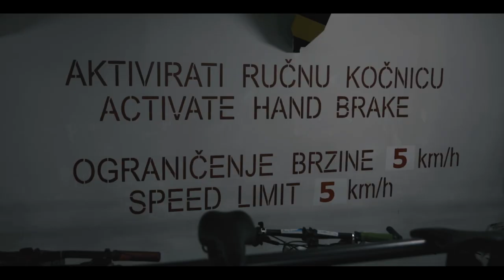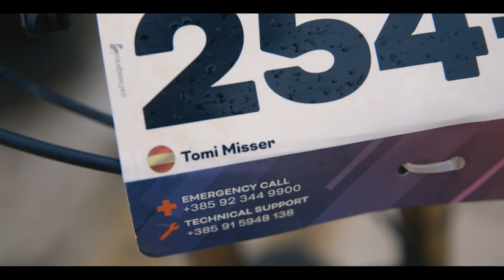Etapa 3 - 4 Islands MTB I Orbea Factory Team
Resumen de la tercera etapa de la 4 Islands MTB 2019 en la que está participando nuestro rider del Orbea Factory Team, Tomi Misser, junto a su inseparable amigo y fotógrafo profesional David Ruano.

4 Islands MTB es una carrera que se disputa en la costa croata con la peculiaridad de que cada etapa se disputa en una isla diferente.

Nuestros riders siguen intratables después de haberse adjudicado la tercera etapa y estar a tan solo una etapa de llevarse la clasificación general en categoría Master. Hoy, último día de competición

Foto Miniatura: Axel Mccarthy